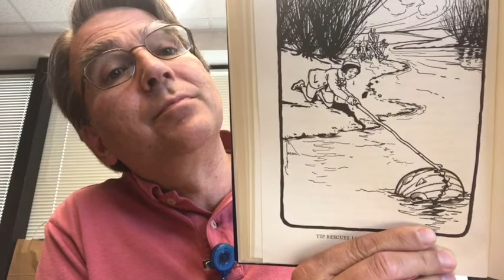The Marvelous Land of Oz (Chapter 11)